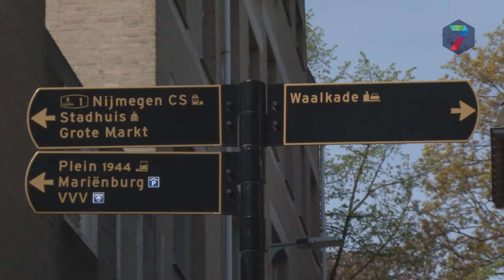De zon is terug in Nijmegen!